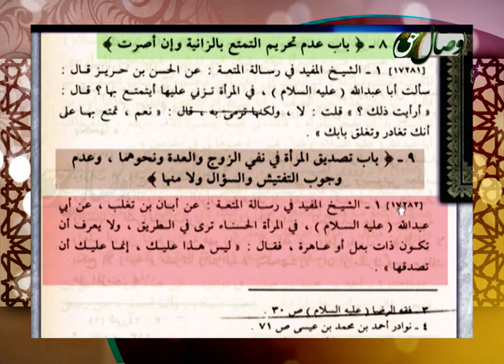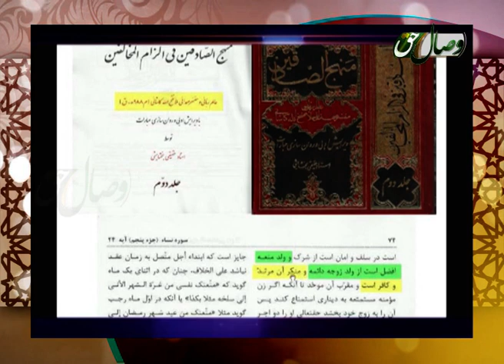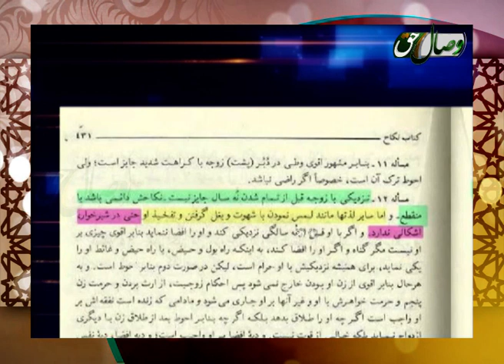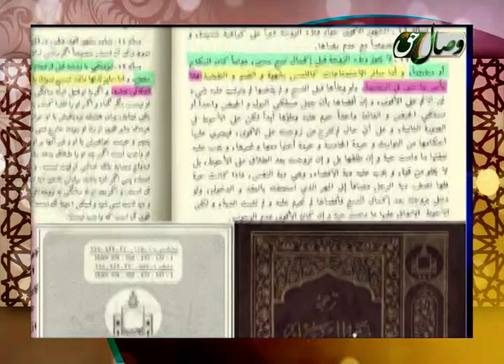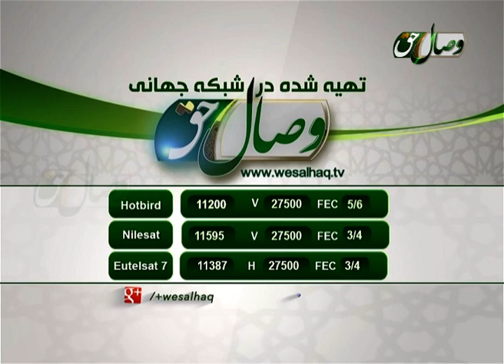صیغه حیوانی در دین شیعه